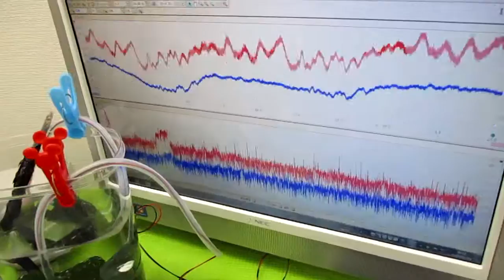音と超音波の組み合わせを利用した超音波制御技術